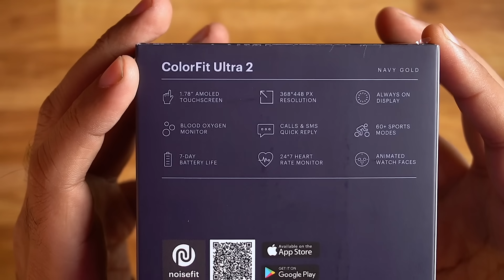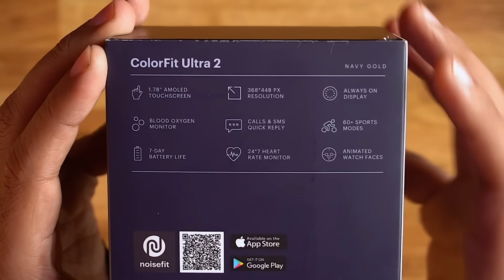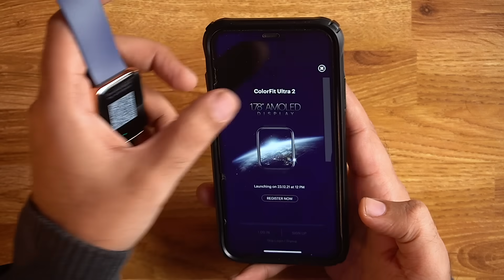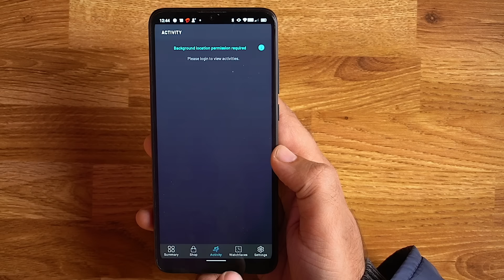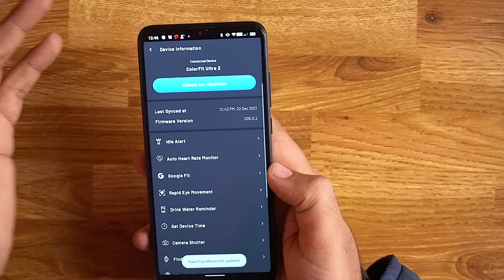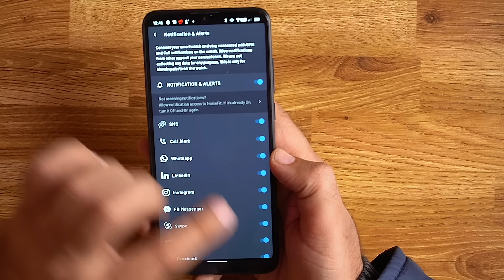Noise Colorfit Ultra 2 Unboxing & Review - AMOLED DISPLAY! ⚡️Best Smartwatch Under 5000 in 2022?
Noise Colorfit Ultra 2 Review & Unboxing - Best Smartwatch Under 5000 in 2022?

Noise Colorfit Ultra 2 smartwatch Features and Specifications
Noise Colorfit Ultra 2 smartwatch features a 1.78-inch AMOLED square touch screen display. The Noise Colorfit Ultra 2 smartwatch comes with health tracking features including Heart Rate and SPO2 tracker, sleep tracking, and Stress monitoring. The Noise Colorfit Ultra 2 is compatible with NoiseFit app. The watch supports cloud-based multiple watch faces and themes which can be accessed via the companion application.  At the core, the Watch Mercury is a fitness tracker and comes with 60+ Sports mode and bunch of health and fitness-related features and functionalities.

The Colorfit Ultra 2 is also sweat, splash, and dust resistant with an IP68 certification. The Noise Colorfit Ultra 2 is priced at Rs 4,499. It will be available in different color options for the strap as well.

INTRO
NOISE COLORFIT ULTRA 2 UNBOXING
DESIGN BUILD & OVERVIEW
NOISE COLORFIT ULTRA 2 FUNCTIONS
NOISE COLORFIT ULTRA 2 REVIEW

In this video, we will be showcasing Noise Colorfit Ultra 2 smartwatch Complete Features and specifications along with Unboxing and Hands-on Review!